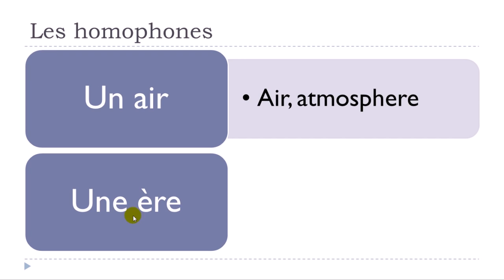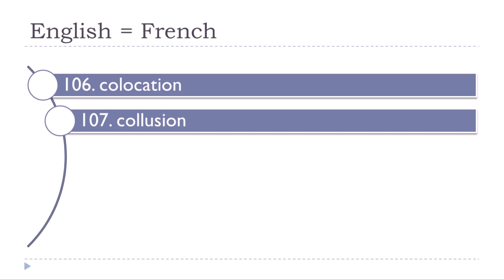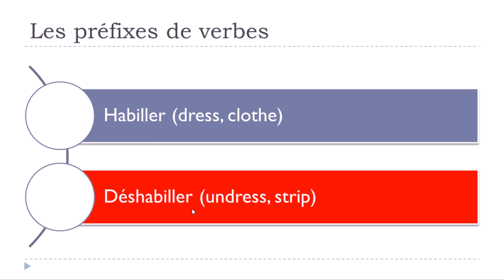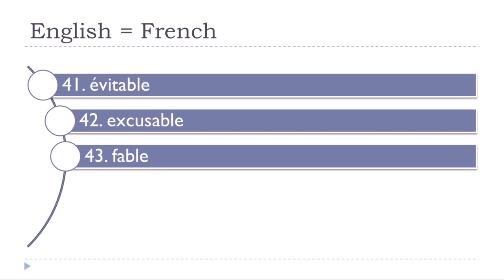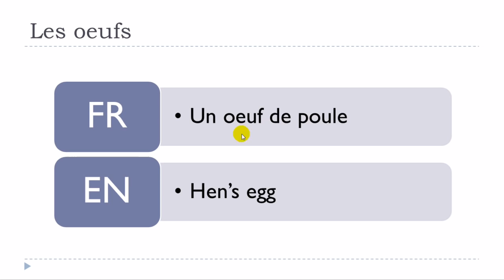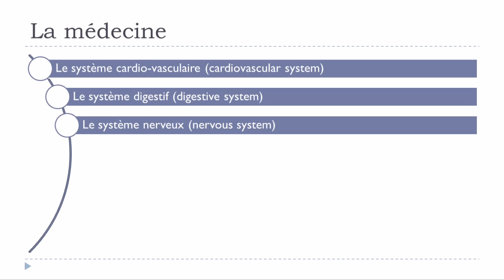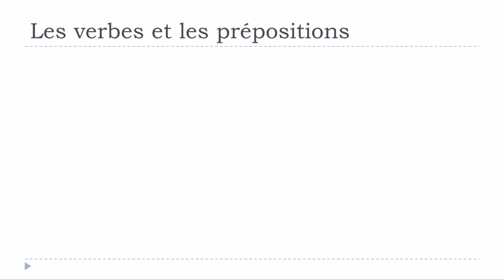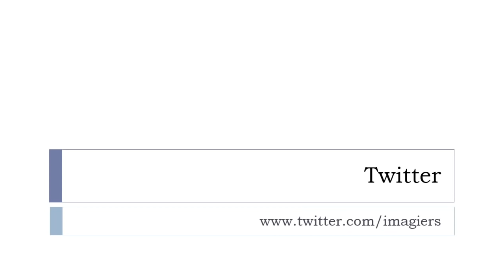Learn French while you walk # Part 5